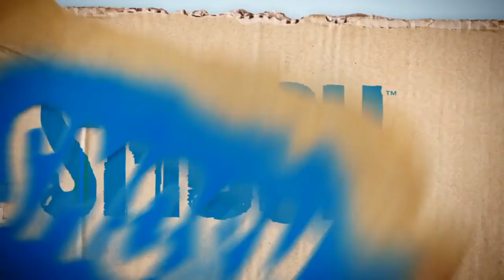If Old Smosh was inspired of Cyndago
Unknown user (possibly salvo?)